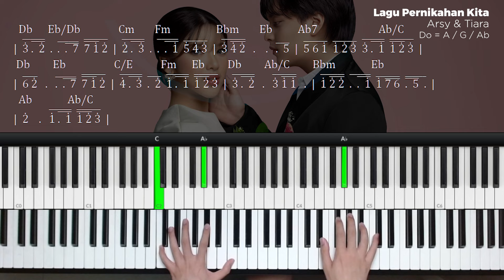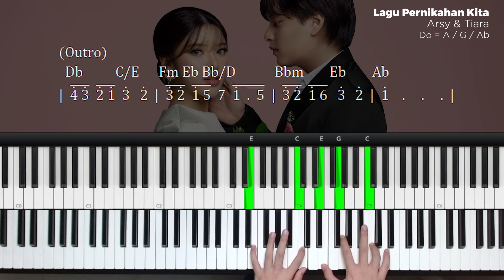Lagu Pernikahan Kita - Arsy Widianto & Tiara Andini (Piano Tutorial + Not Angka)